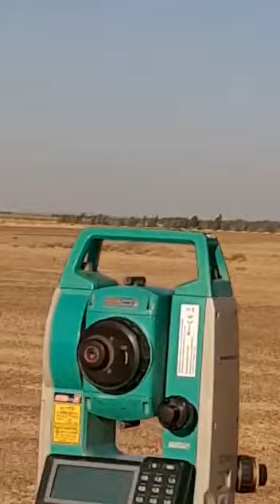شكل الارض ونوعية التربه بالمشروع تابعونا للاطلاع على كل ما هو جديد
مشروعك الزراعى عندنا